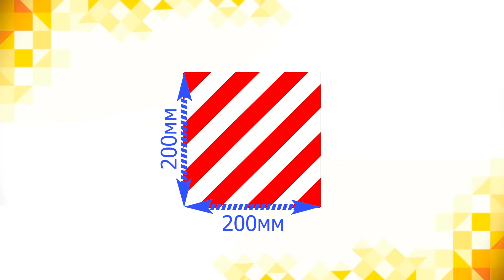Буксировка механических транспортных средств | ПДД п.20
Приветствую всех на своём канале. В этом видео рассмотрим требования ПДД, касающиеся буксировки транспортных средств.